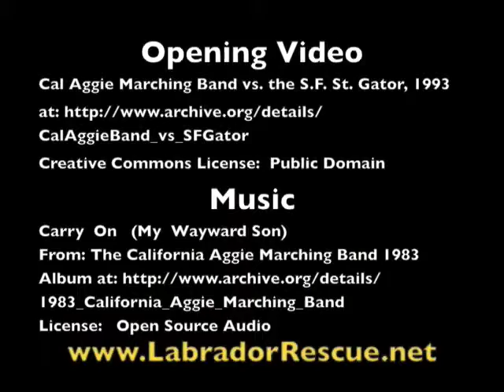Marley "Alligator" Dundee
Marley, nicknamed 'Alligator' Dundee. His tail is a bit short from a run-in with a gator, but he's all healed now and waiting at Labrador Retriever Rescue of Florida for a new home.